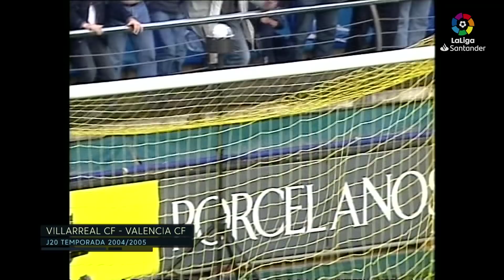TOP 15 GOLES Juan Román Riquelme LaLiga Santander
¡No te piedas los mejores goles de Riquelme en LaLiga con el Villarreal CF!

00:00 15.- Villarreal CF - CD Numancia J08 2004/2005
00:32 14.- Málaga CF - Villarreal CF J35 2004/2005
01:08 13.- Real Sociedad - Villarreal CF J21 2004/2005
01:31 12.- Real Racing Club - Villarreal CF J05 2003/2004
02:14 11.- Villarreal CF - Real Sociedad J16 2003/2004
02:53 10.- CD Numancia - Villarreal CF J27 2004/2005
03:18 9.- Villarreal CF - Málaga CF J16 2004/2005
03:43 8.- Villarreal CF - RCD Mallorca J08 2005/2006
03:58 7.- Villarreal CF - Valencia CF J20 2004/2005
04:23 6.- RC Deportivo - Villarreal CF J13 2005/2006
04:39 5.- Villarreal CF - Getafe CF J16 2005/2006
04:58 4.- Valencia CF - Villarreal CF J18 2003/2004
05:22 3.- Villarreal CF - Valencia CF J37 2003/2004
05:59 2.- Villarreal CF - Athletic Club J06 2005/2006
06:24 1.- Real Sociedad - Villarreal CF J15 2005/2006